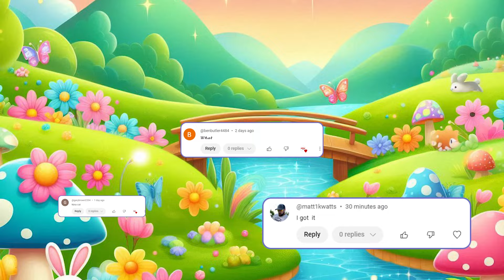GUESS MEME & WHO'S SINGING? Lay Lay, Kinigra Deon, King Ferran, Salish Matter, MrBeast, Elsa, Diana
🎤🔥 Guess the MEME & Who's Singing Challenge! | MrBeast, Elsa, Skibidi Toilet & MORE

Welcome to the Pedagogy Quiz Channel! 🎉 Get ready for the ultimate  Guess Who's Singing challenge, packed with viral memes and unforgettable tunes! In this video, we’ve got 100 fun-filled questions featuring your favorite characters like Salish Matter, Lay Lay, King Ferran, Skibidi Toilet, TengeTenge, Kinigra Deon, MrBeast, Elsa, Wednesday, Rebecca Zamolo, Mario, and more. 🎶

You have 10 seconds per question can you guess the song and who’s singing before time runs out? 🕒 Test your meme knowledge with the hottest sounds and voices from the internet. Are you up for the challenge? Let’s see if you can score big! 🏆

Hit play and prove you're a true meme master! 😎,